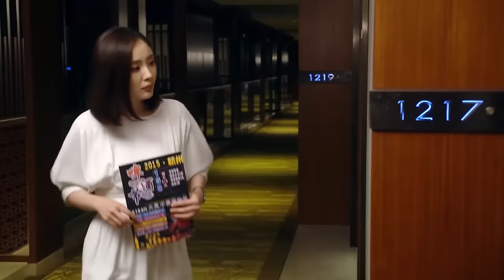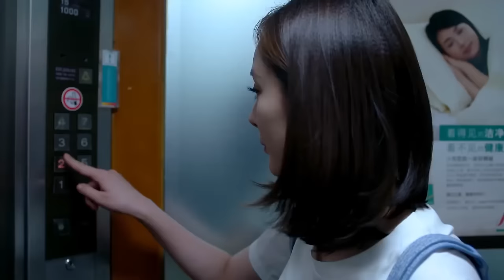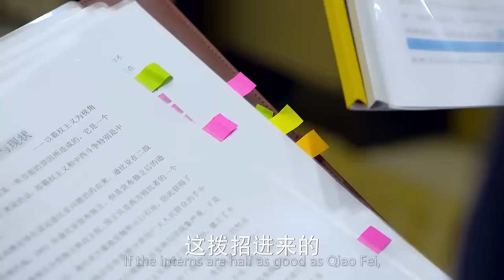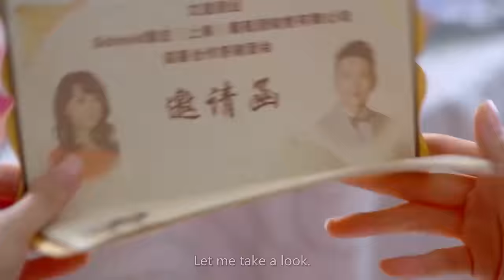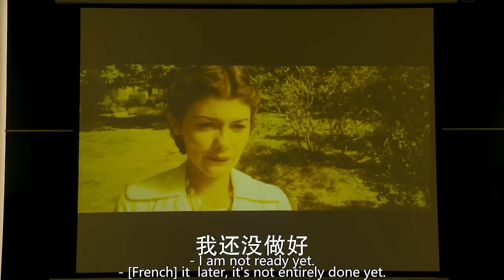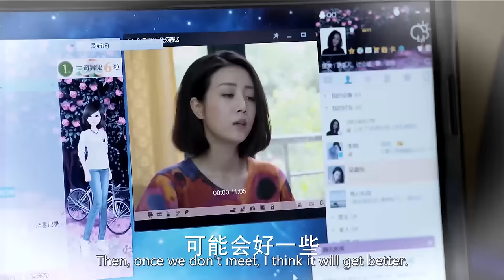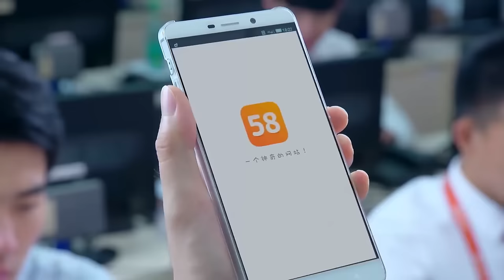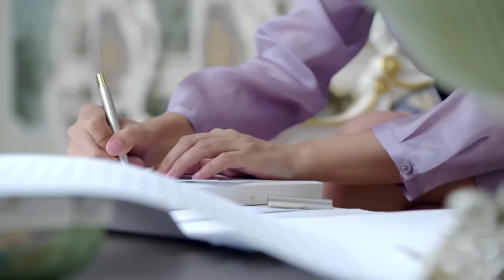【Full Movie】“恶魔”男主在房间里藏了个女人，没想到被女主撞见，误会大了！ 🧁 Chinese Television Dramas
CROTON | QADFYG—DSJ